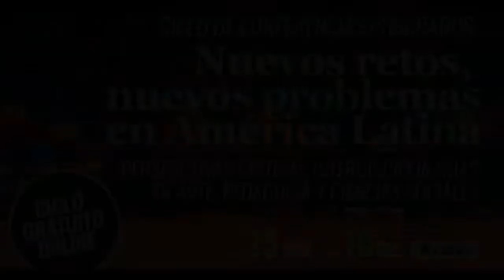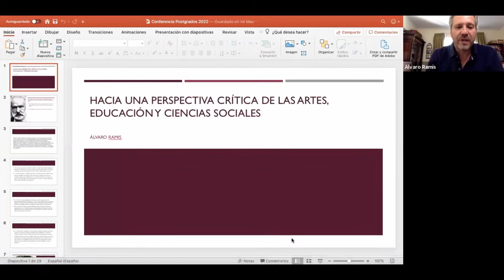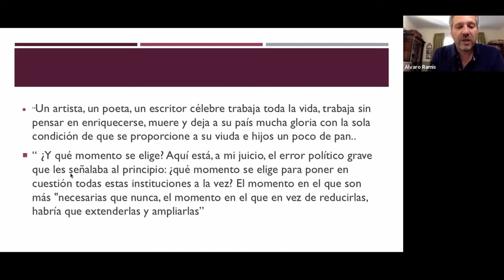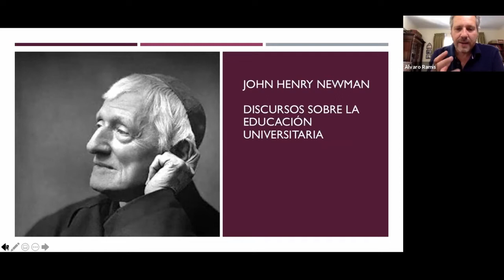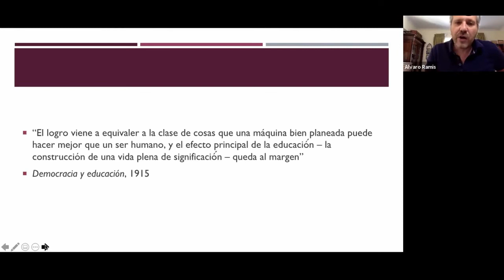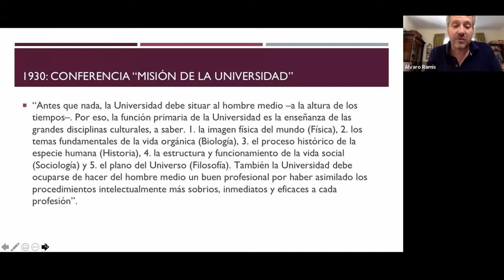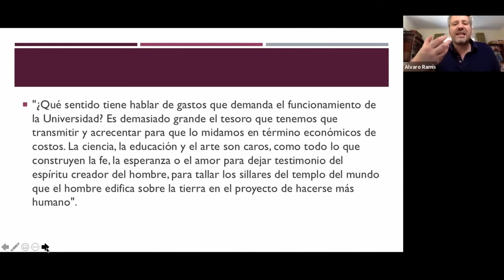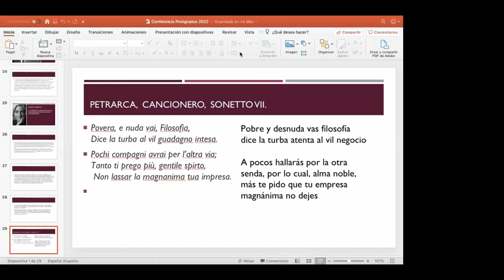Conferencia 1: Hacia una perspectiva crítica de las artes, educación y ciencias sociales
La Dirección de Investigación y Posgrados, junto a las Facultades de Ciencias Sociales, Pedagogía y Artes, y el Instituto de Humanidades organizó el Ciclo de Conferencias Posgrados. Nuevos retos, nuevos problemas en América Latina: perspectivas críticas interdisciplinarias en Arte, Pedagogía y Ciencias Sociales.

El ciclo buscó dar a conocer los principales lineamientos teóricos y metodológicos que enmarcan la oferta de posgrados de la Universidad Academia de Humanismo Cristiano. Considera 8 ponencias, las que abordaran diferentes temáticas relativas a artes, ciencias sociales y educación.

Conferencia 1
Hacia una perspectiva crítica de las artes, educación y ciencias sociales

Expositor: Álvaro Ramis. Doctor en Filosofía (Programa Ética y Democracia) por la Universidad de Valencia.